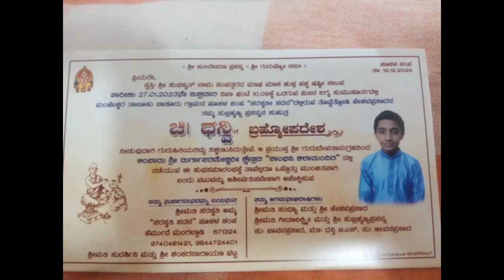Naandi ನಾಂದಿ ಧನ್ವಿ ಉಪನಯನ